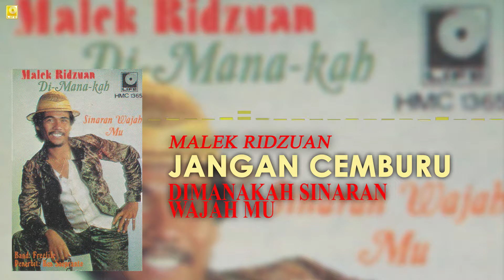Malek Ridzuan - Jangan Cemburu